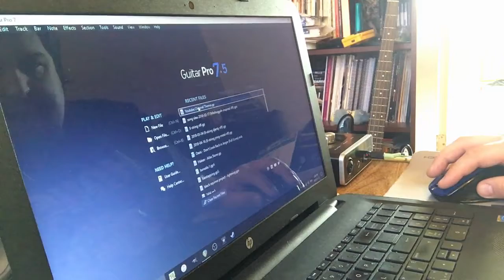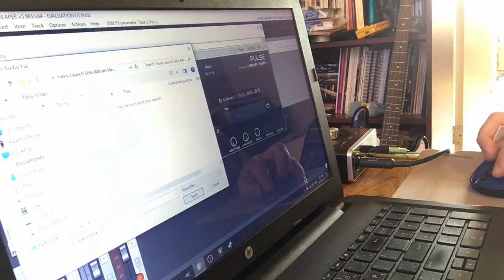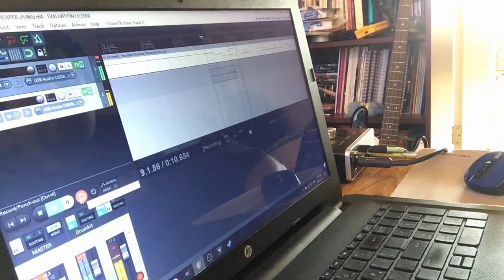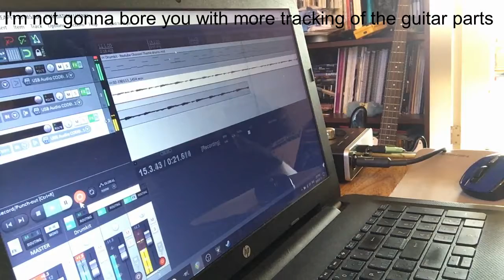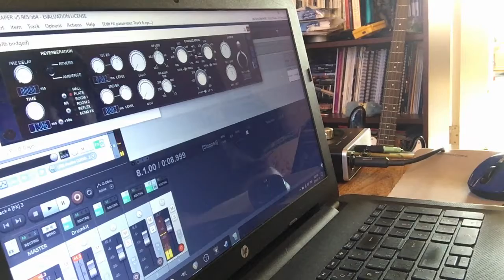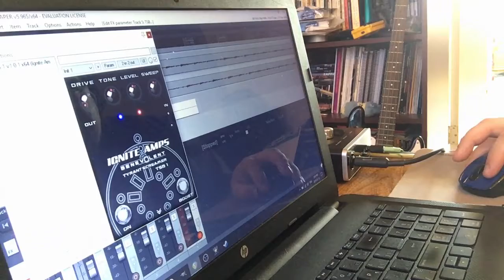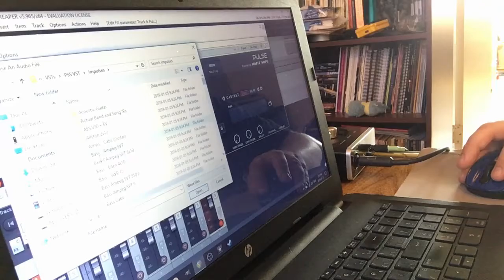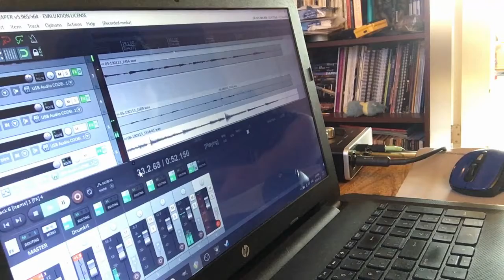Creating a theme song for my channel!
And with that out of the way, here's the process of the creation of my channel's new theme song from start to finish! I had hoped for a higher production quality with screen captures, but I can't get my DAW to stream to OBS via ReaStream no matter what I do, so I filmed the screen with my camera instead.

For a link to hear the finished song, if you don't want to wait for the end of the video, click here!